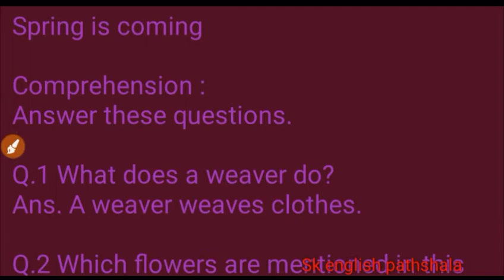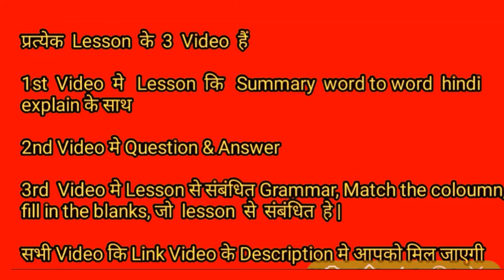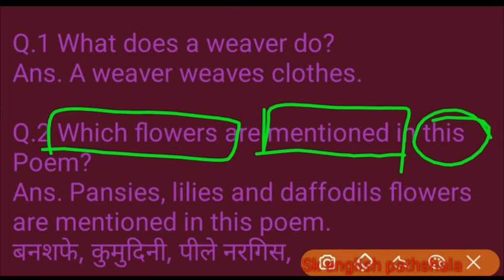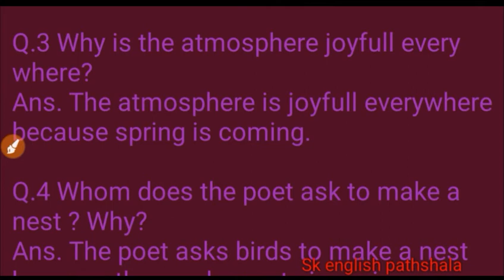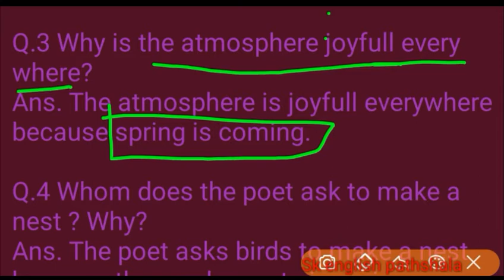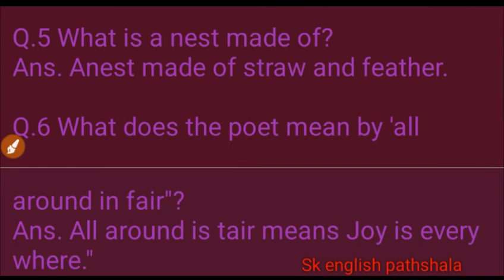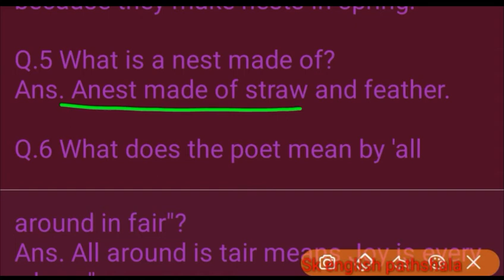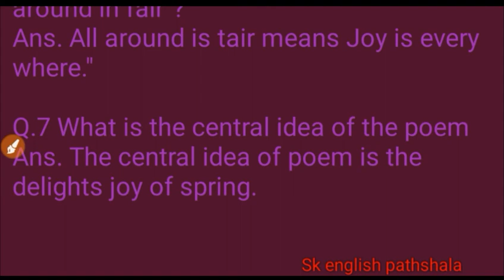class 5 spring is coming question answer|lesson 12 spring is coming|poem spring is coming|class 5 mp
class 5 spring is coming question answer|lesson 12 spring is coming|poem

Class 5 English MP board | Hindi medium | General english mp board | हिंदी मे  आसान शब्दों मे समझे ,Word to Word Hindi  Explain

Category                     Education